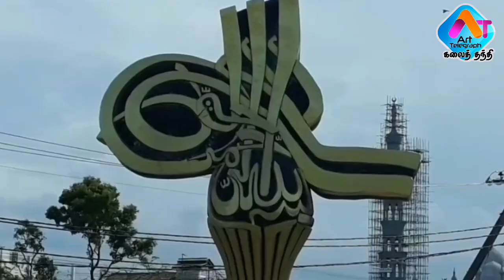Kattankudy Song ||| Singer - ALM.Sihab ||| Lyrics - MHH.Ibrahim (Nathvi)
காத்தான்குடி பாடல் ||| பாடகர் - ALM.சிஹாப் ||| வரிகள் - MHG.இப்றாஹிம் (நத்வி)